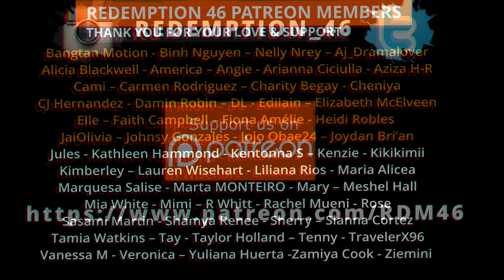Redemption Reacts to Dreamcatcher(드림캐쳐) 'Scream' MV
Hello everyone; Dreamcatcher back!